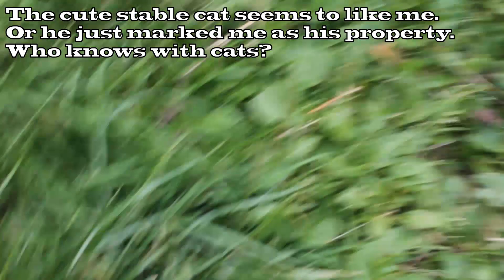Sponge bath for the friesian horses.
Warner and Wilmer is staying at a summer stable to eat a lot of grass and play around while the owners take a vacation. They are sensitive to flies and mosquitoes so they need to wear "space suits". We visited to give them baths and take care of them so they can continue to be naughty and fool around :3